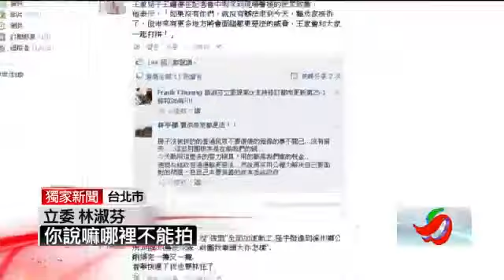20120328 為何不能拍！壹電視記者死守抗警驅離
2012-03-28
壹電視從凌晨開始，就進駐王家，獨家目擊警方，用裡應外合的方式，先在門外驅離抗議民眾，然後翻牆進入王家，剪開門鎖，敲破大門；王家人一個個哭著，被強行帶走；拍攝過程中，警方不斷要求記者離開，還一度動粗，但攝影記者何純輝、張晃維不畏強權，完成工作，不只抗議民眾喊加油，在現場的立委林淑芬，也用手機紀錄這一刻，把照片PO上臉書，稱讚壹電視記者最猛了！